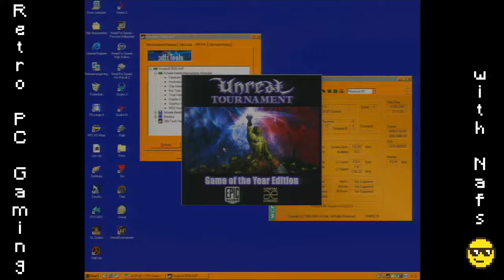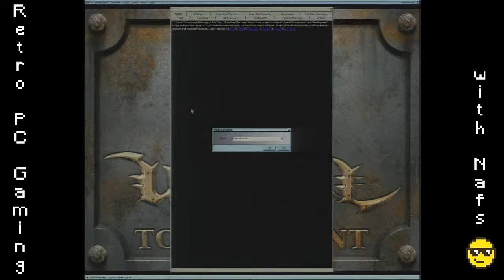Retro PC Multiplayer Gaming - Playing UT99 on my Pentium 3 1.4GHz Tualatin and Voodoo 5 5500